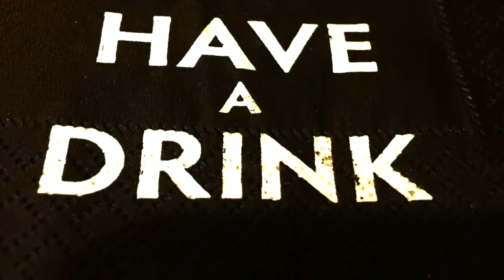Muzz Murray Live @ Old England Pub - "Get Up And Dance"